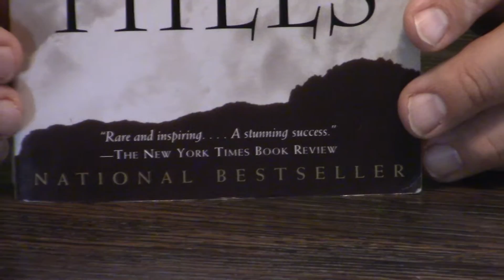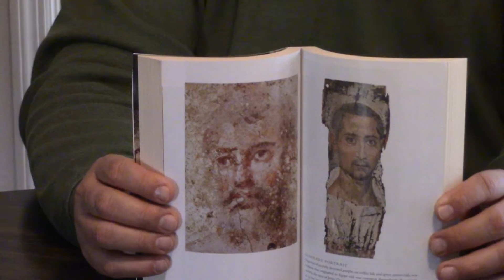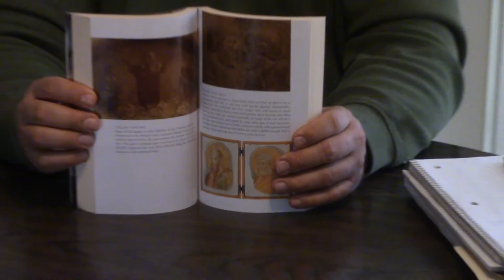Review Desire of the Everlasting Hills By Thomas Cahill